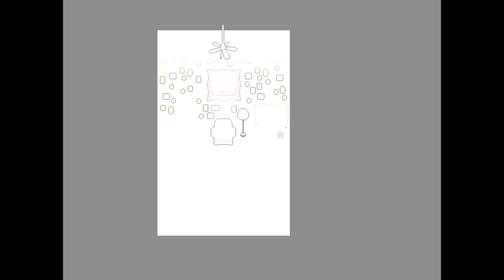OMORI - Photo Room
i didn't know this existed until i accidentally came across it so here u go